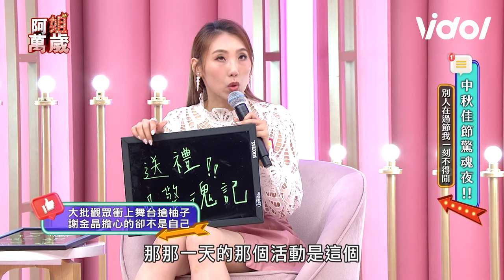陳孟賢調皮自製火龍果砲彈被果農阿伯轟! 中秋晚會舞台煙火嚇得眾人奔逃...竟沒人救還在台上的阿吉仔😮【阿姐萬歲】｜三立娛樂星聞